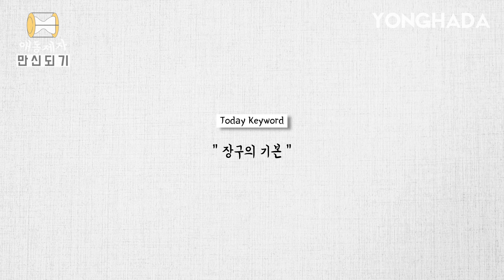소원사 선생님의 '장구의 기본' EP5